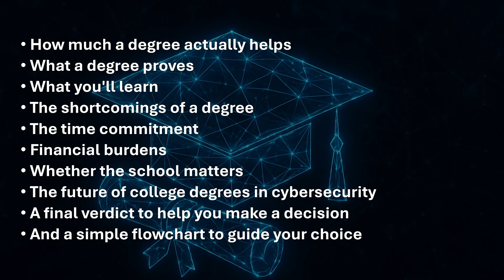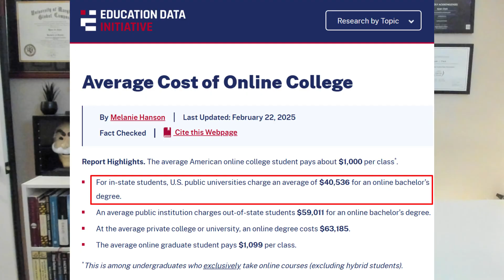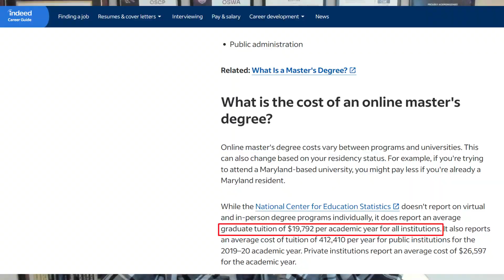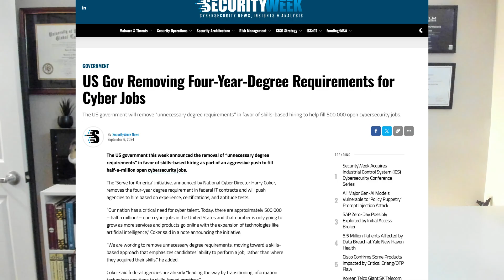Do You Need a College Degree for a Cybersecurity Career?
Are cybersecurity degrees still worth it, or are they a waste of time and money? In this video, I break down the real value of a cybersecurity degree based on my experience earning both a bachelor's and a master's while working full-time in the field. We'll cover what a degree actually proves, how much it helps with getting a job, the hidden shortcomings colleges do not tell you about, and whether certifications and hands-on training are a better investment. Stick around until the end for a simple decision matrix to help you figure out if college is the right move for your cybersecurity career.

As a cybersecurity professional with over six years of experience, I focus on strengthening digital assets against ever-changing cyber threats. I specialize in penetration testing, ethical hacking, red teaming, and offensive security. I excel at uncovering and addressing vulnerabilities in networks and web applications.

My mission is to make cyberspace better & safer for everyone by committing to lifelong learning, sharing knowledge with the community, and inspiring others to do the same.

Credentials:

• 7+ Years Cybersecurity Experience

• BS & MS in Cybersecurity Management and Policy from UMGC.

• 17 certifications including OSCP, OSWA, CISSP, PWPA, eJPT, OSWP, SAL1, SecurityX, PenTest+, CEH, CySA+, CCNA, Cyber Ops-A, Cloud+, Linux+, Security+, and Network+.

• Pwned 100+ HTB machines and mastered 200+ THM rooms, securing top leaderboard rankings on both platforms.

• United States Air Force Veteran

Music
All music featured in this video is by Karl Casey @ White Bat Audio.

The postings on this site are my own and may not represent the positions of my employer.